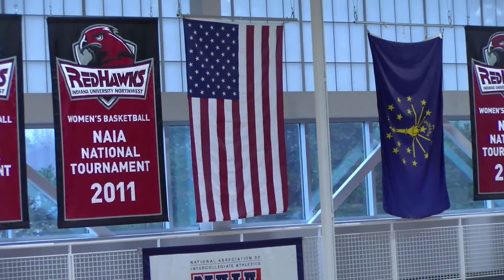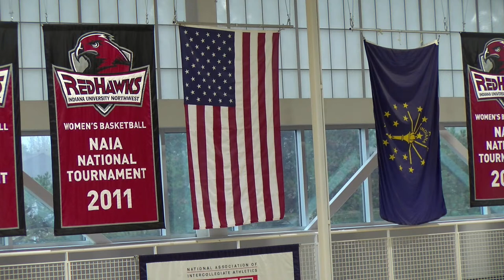MBB: Taylor vs IU Northwest